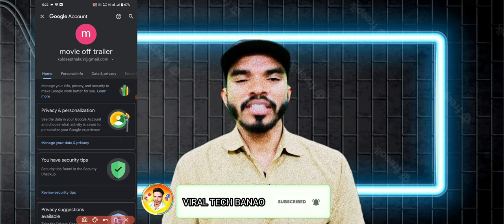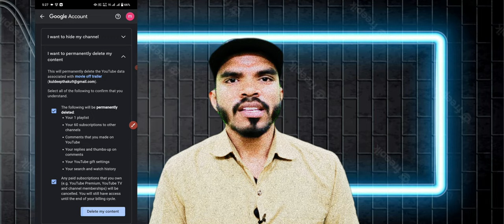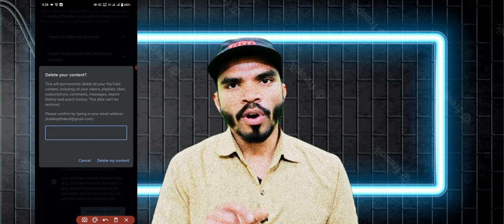YouTube channel delete kaise karen |how to delete YouTube channel |YouTube channel kaise delete Kare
YouTube channel delete kaise karen |how to delete YouTube channel |YouTube channel kaise delete Karen

hello guys manae is video mein bataya hai ki aap apna YouTube channel kaise delete kar sakte hain ya koi bhi YouTube channel kaise delete kar sakte hain agar aapka koi channel galat category ka ban gaya hai use kaise delete kar sakte hain video acchi Lage video ko like share subscribe jarur Karen thanks for watching 🙏

Your Queries -

delete channel
 delete youtube
how to delete youtube channel on phone,youtube channel delete

youtube channel kaise delete kare short video
youtube channel kaise delete kare phone se
youtube channel kaise delete kare 2023